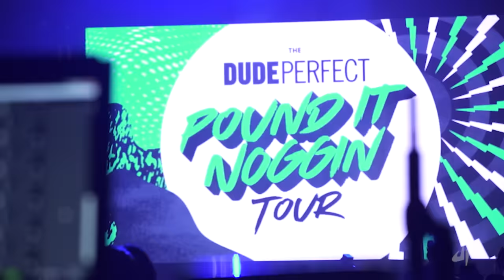Best of Dude Perfect | 2019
Time for our BEST and FUNNIEST moments of 2019!!

"Another Level"
Written By Tyrone Wells (ASCAP - 50%), Dustin Burnett (ASCAP - 50%)
Published By Position Music Publishing (ASCAP - 50%), Tyrone Wells Music (ASCAP - 25%), Red Coco Publishing (ASCAP - 25%)

Comment your favorite video of 2019!

5 Msgs/Month. Reply STOP to cancel, HELP for help. Msg&data rates may apply. Terms

5 Best Friends and a Panda.

- Dude Perfect